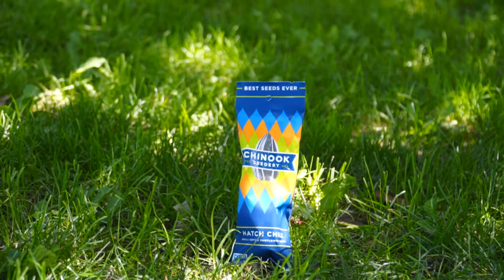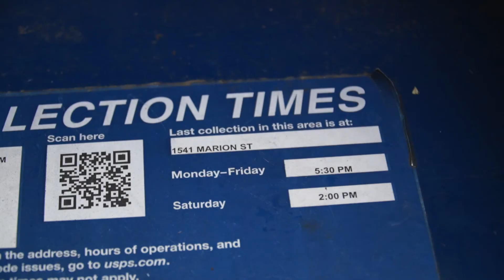An Advertisement for Chinook Seedery